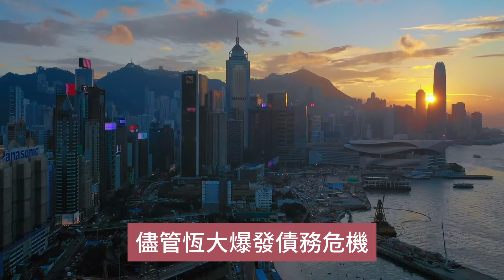又一颗700亿大雷，炸了！海银财富700亿资金池不知去向，操控空壳公司，无数中产富豪遭割！暴雷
又一顆700億大雷，炸了。
在5月28日，一枚重磅炸彈，海銀財富700億的資金去向不明，數以計萬的投資者遭受重創，許多中產和富豪都遭受了損失。
據了解，海銀財富遍布全國90多個城市，在每個城市開業初期，一步一步對投資者進行引導理財，從而形成一個資金鍊。
亦都系大家口中所講的「掛羊頭賣狗肉」，用高利率的手段吸引投資，在嘗試到甜頭之後，在投入更多，但沒諗到嘅系，呢啲都只系一個空殼公司。
在經過深入調查後發現，大部分底層資產均為虛構或捏造，所募集的資金去向不明，導致四萬多名人群遭受損失。
其實，關於海銀財富呢個爆雷早就已經系板上釘釘的事情了，早在舊年即將過完的時候，就已經爆出過兌付危機。
當時就有許多傳聞稱，呢次的爆雷涉及恆大、融創等地產企業債務高達30億，但具體與呢啲公司系唔系有關，尚不清楚。可以確定嘅系，在海銀財富上市的招股書上就有透露過，關於房地產的業務在成個集團入邊占據好大的地位。
講的明白點就系，呢種類型的公司，以「融資」為手段將大家的錢聚集到一齊，跟住在進行其他投資，在呢過程中資金鍊一旦斷裂，後果將不堪設想。
顯然，海銀財富就遇到咗呢種情況，據調查結果顯示，投資的去向與公司對外宣傳根本不符，直接導致700億資金去向不明。
但呢也引發了一個問題畀人實在想不通，據了解呢個公司已經成立了18年之久，既然系虛假宣傳，點解卻從來冇出過事情呢？呢個海銀財富到底有何背景？
自改革開放以來，隨着國民經濟的穩步增長，中國的富裕群體迅速擴大，據統計數據顯示，中國已成為僅次於美國的世界第二大高淨值家庭數量的國家和地區。
2006年，當時的海銀財富緊隨時代潮流而來，在上海創立，經過十多年的發展，它迅速躋身財富管理行業的領先陣營，作為國內知名的財富管理機構，備受矚目。
只係在成立的一兩年間，海銀財富就喺40多個城市設立了53家分公司，註冊客戶數量超過10萬，其驚人的發展速度令人瞠目。
據了解，海銀財富的創始人叫做韓宏偉，曾在80年代從事汽修行業，後來於2004年轉向金融領域，並創立了海銀財富集團。
2004年，韓宏偉領導成立了上海市河南商會，從事金融借貸業務，並逐漸打造了以「海銀系」、「五牛系」為核心的金融帝國。
2006年，該公司成立時名為福斯特控股，主要投資於醫療健康產業，2008年，成立了豫商集團，據公開資料顯示，其重要業務之一系「應急融資諮詢」。
作為商會會長，韓宏偉自然也從中獲利，2011年，海銀系旗下一家公司更名為「五牛基金」，由韓宏偉之子韓嘯擔任法人。
以海銀財富和五牛基金為募資和投資的兩大支柱，再加上房地產市場的上行周期，韓宏偉的金融版圖逐步擴張。
2021年，海銀財富計劃在納斯達克上市，有趣嘅系，韓宏偉控制的海銀財富正在謀求美股上市。
但系距的仔仔韓嘯所控制的St岩石，則在A股市場上有所動作，父子二人相互呼應，情景頗為熱鬧。
明眼人都清楚，P2P行業前途堪憂，而海銀財富與上市公司之間的關係，可能就好似韓宏偉和韓嘯之間的關係一樣。
佢哋可能利用理財客戶和私募基金募集的資金，通過炒作新穎的酒類概念來操縱股票價格，跟住出售，呢大概就系佢哋的作法。
根據舊年的胡潤百富榜顯示，韓氏父子的財富達60億元，排名第1008位，被視為河南永城的「首富」，但經過多次股權變更，韓宏偉和韓嘯的資產已基本切割。
作為第三方財富管理公司，海銀財富的商業模式非常直接——銷售理財產品，從「富豪」客戶嗰度募集資金。
除咗賺取客戶佣金外，佢哋也在一定程度上提供「用錢」募資服務，但到咗舊年年底，一則關係海銀財富產品清算到期的消息，直接在業內激起了好大的水花。
根據網上流傳的視頻可以睇出，韓宏偉作為「領頭羊」直接現身與眾多投資者進行溝通，並揚言自己唔會逃跑。
老細都講自己唔會逃跑了，噉就正在公司而家的狀態仲系在把控範圍內的，一時間大家的情緒也得以安撫，畢竟系佢大的利益面前小不忍則亂大謀。
值得注意嘅系，當時韓宏偉還明確表示，唔要拿他和許家印比，但睇到今日海銀財富的局面又與許家印有何區別？
冇幾耐之後，網絡又曝光了一則關於海銀項目負責人在溝通所謂「兌付」方案的視頻，從視頻中可以睇出，海銀當時的資產能夠覆蓋，佢哋不想走中植、恆大的老路。
17日，海銀財富發布官方公告稱，我哋正在主動退出，相關方案將在月底前公布，後來，海銀召開了投資者面談會，韓宏偉再次出席。
在面談會上，韓宏偉講話簡短，主要強調海銀的資產充足，承諾唔會逃避責任，並鼓勵投資者通過「小海」微信獲取信息。
本以為正如韓宏偉所講，佢哋能夠絕地反擊，讓嗰啲投資者睇到希望，但沒諗到嘅系所有資金一去不復返.
在即將踏入今年的最後三個個鐘里，海銀財富在其官方微信公眾號上發布咗金融產品兌付延期的聲明。
根據最新的監管政策和行業走向，海銀財富決定主動退出，並進行業務整理，相關計劃將於本月底前公布。
但系，公司未提供詳細的處理方案，僅表示正在積極聘請第三方專業中介機構來整理資產情況，具體結果還需進一步公布。
呢一消息令一位投資者感到失望，他所在的交流群中有近300名投資者，大家原本希望能快啲了解處理方案，但而家又陷入咗長時間的等待中。
呢家公司爆雷的主要原因系其發行的理財產品幾乎9成與房地產有關，儘管韓宏偉告訴投資者「唔要羅我和許家印比」，但在房地產方面，他最深度牽扯的可能系恆大。
有傳聞韓宏偉和許家印算系「故交」，一個系上海市河南商會會長，一個系廣東省河南商會的會長。
早在海銀控股在美上市時，他三次提到咗合作夥伴恆大，仲有資料顯示海銀財以恆大相關項目的名義共募資130億。
但合同中寫明的金額只有28億，其餘約100億為重複融資，一部分資金流向恆大，另一部分被海銀財富留作自用。
值得注意嘅系，儘管恆大爆發債務危機，海銀財富並未出而家恆大的債權人名單上，外界難以得知兩者之間的資金問題系點樣解決的。
再加上，呢個公對於「投資」並不挑剔，甚至接受了許多三四線城市地產商的高利率融資項目，利率常常超過2成，但隨着成個地產行業的崩盤，壞賬集體爆發。
通常情況下，如果項目系一對一發行，那亦都算了，但該公司採用了資金盤式的集體運作模式，當地產項目難以融資時，為咗避免資金盤瓦解，就必須尋搵新的資金來源。
就拿海銀財富所推出咗回購型白酒類理財產品，類似於金融茶，簡單來講，就系銷售高價白酒，並承諾一兩年內回購加價，所籌資金可能用於兌付之前購買資金盤的老客戶。
以此循環，中間一旦出現斷裂，冇新的資金來填空，那成個盤亦都崩了，呢亦都出現咗而家海銀財富的現狀，沒法兌付。
呢亦都系而家人們口中所講的「殺豬盤」，公司提供所謂的「高利盤」，而嗰啲富商亦都成為咗待宰的「豬」。
正如俗話所講，創業充滿風險，投資需謹慎，面對嗰啲宣稱「收益豐厚」、「回報快速」的海外投資項目，一定要深思熟慮！
畢竟冇免費的午餐，雖然項目睇似誘人，但投資者往往會被「高回報」所吸引，誤以為私募基金到期後就能「一夜暴富」，希望海銀財富的教訓能讓嗰啲有米人引以為戒！